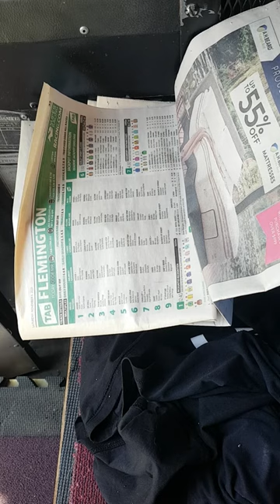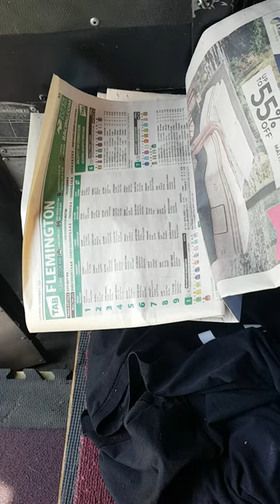Rose vs Eros vs sore vs END ... xxx ORANGE LIFEPATH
I havent quite got my brain around the vid title yet